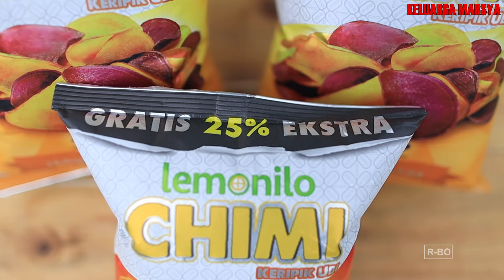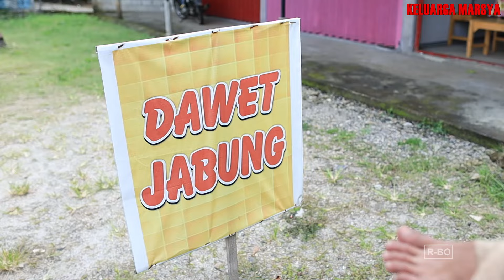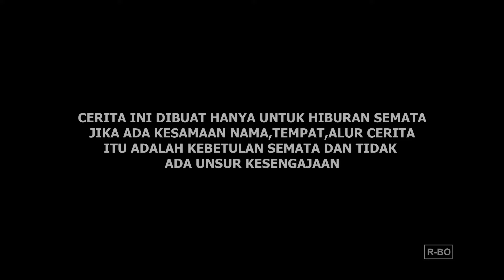KECELAKAAN 2 | kehidupan bakso somplak episode15